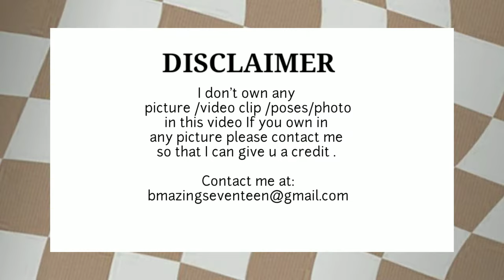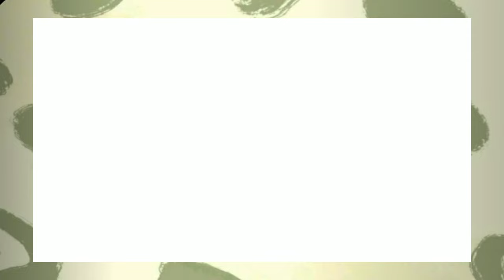standing poses ideas for girls| aesthetic poses | bmazing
Query :
standing photo ideas || standing poses Ideas ||
Standing poses photography for girls || instagram photography || Standing pose for photo editing || standing poses for girls at home || Standing Poses in jean top || standing poses for photoshoot ||
standing poses for girls in jean || standing poses || candidpose ||

Hello friends !!
In today's video I'm sharing with you guys some of my favourite standing poses Ideas for  instagram . I hope u liked the video ..

if you like my video please drop a like ❤️❤️❤️
And ilyssm 🍉🍒♥️

so that I can give u a credit .

ilysm ❤️

instagram standing poses ideas
Poses for girls selfie
Standing poses for girls
standing poses photography
Instagram poses for non photogenic
Instagram poses for shy girl
instagram poses